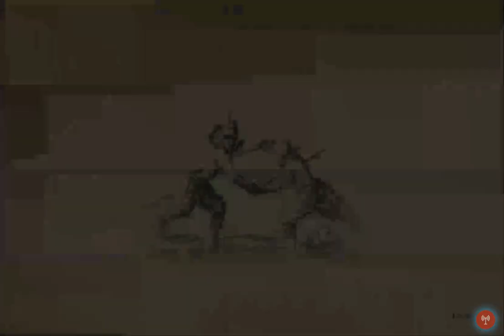First Gameplay with Yendrek, The Axe Man | HQ Sparring: Picado vs Loscercarlos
Loscercarlos is from Spain, and we played on my Cloud PC in California. You can see how I set up my cloud pc in the below links [1]. In this video, we both played the new character Yendrek a lot. He is very unique, he uses an axe and most part are just a pole and it does not give damage. So you need to be very accurate about the distance. But his attack is quite strong and i think he's in good balance.

HQ HellishQuart Sparring: Picado vs Loscercarlos #230420